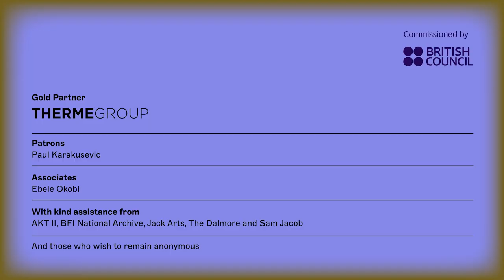Sandra Poulson at the British Pavilion 2023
Meet Sandra Poulson and listen to her talking about the inspiration for Sabão Azul e Água at the British Pavilion.

Sandra Poulson is one of six UK artists commissioned for the British Pavilion 2023 exhibition, Dancing Before the Moon.

Dancing Before the Moon runs from 20 May to 26 November 2023

Visual Identity: TEMPLO